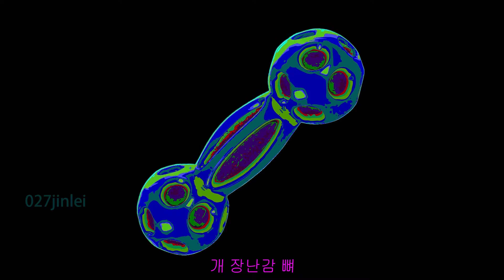Dog Toy Bone 개 장난감 뼈